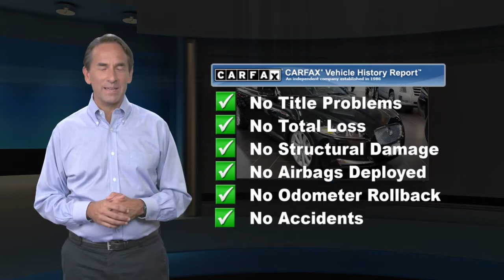Used 2013 Jaguar XF V6 AWD, Mahwah, NJ 12581B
Cadillac of Mahwah

Fresh Oil Change, Warm Charcoal w/Soft Grain Perforated Leather Seating Surfaces. Ultimate Black 2013 Jaguar XF Supercharged Supercharged AWD 8-Speed Automatic 3.0L V6 24VWhy should you buy from Cadillac of Mahwah? Our unmatched service and diverse Cadillac inventory have set us apart as the preferred dealer in Mahwah. Visit us today to discover why we have the best reputation in the Mahwah area. 16/26 City/Highway MPG

[RLVID:1780:60f568aa333a0f12:0d0e6fdb1b349eea:1]